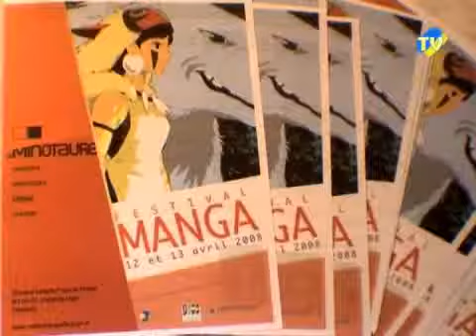Festival du Manga à Vallauris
Pour le week-end du 12 et 13 avril, le Festival du Manga de Vallauris organisé par la mairie de la ville et sur l'initiative de la directrice des affaires culturelles, Nathalie ESTAMPE, propose une initiation à l'univers du manga. Une centaine de visiteurs de tous âges composés de simples curieux ou de véritable fans sont venus pour découvrir des projections de films d'Animation, participer à des ateliers de dessin ou d'origamis, des stands de lecture ou encore un défilé de costumes de personnages manga. Une première édition réussie qui espère disposer d'un espace plus conséquent l'année prochaine.